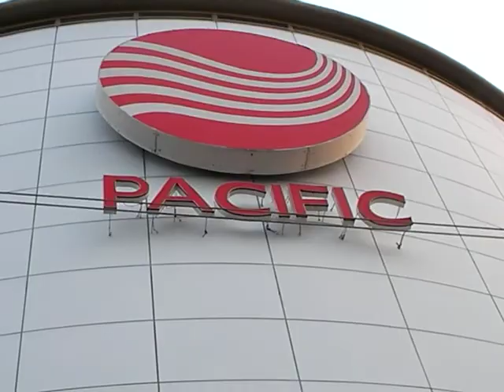山地歌舞02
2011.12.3日屏東教育大學社團於太平洋百貨，社團成果發表會。